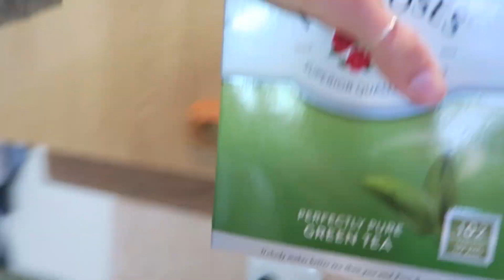DIGGING IT OUT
I think Matthew eventually dug out the dinosaur ... but by that time my battery had died!

Jess